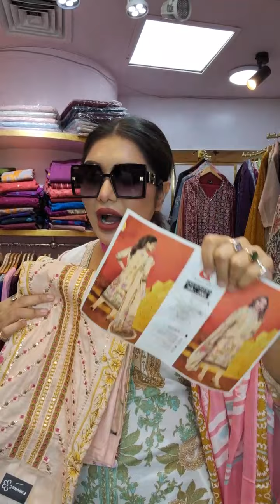ব্রা/পেন্টি সব চলে আসছে 😍😍২০০ টাকায়😍😍